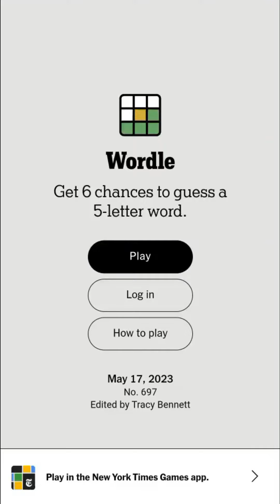Wordle May 17 2023 Today Answer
Wordle May 17 2023 Answer (Puzzle 697)
Wordle Game May 17 2023 Answer (The New York Times)